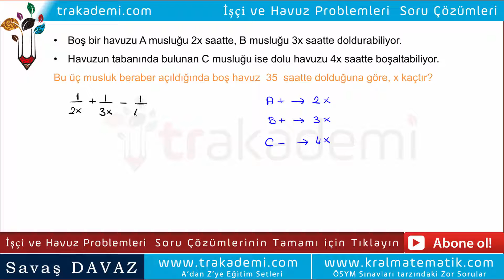İşçi ve Havuz Problemleri Soru Çözümleri Soru 009